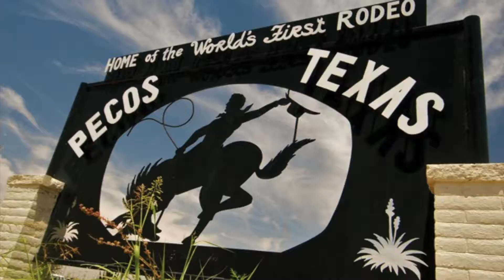Breaking News!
What's the big deal about Texas Independence Day?